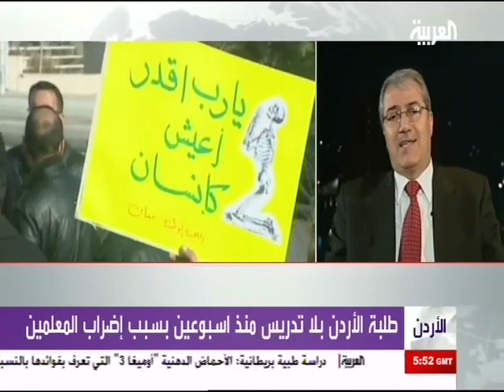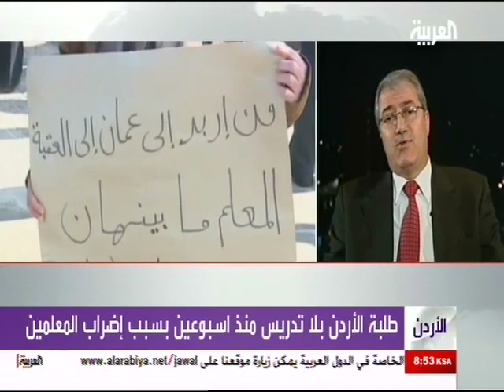تقرير عن اضراب المعلميين للزميلة سها جميل قناة العربية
تقرير عن اضراب المعلميين للزميلة سها جميل على قناة العربية (edit by mohammad al qaisi)